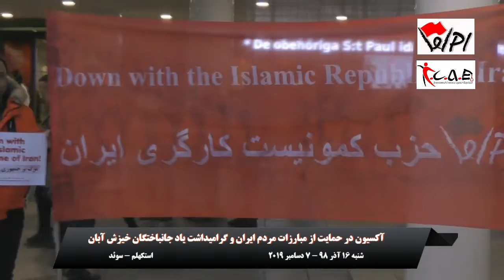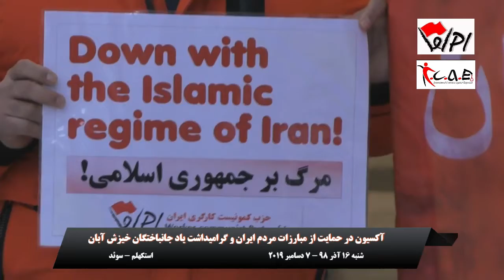آکسیون در حمایت از مبارزات مردم ایران و گرامیداشت جانباختگان خیزش آبان - استوکهلم - سوئد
🔺 آکسیون در حمایت از مبارزات مردم ایران و گرامیداشت جانباختگان خیزش آبان
شنبه ۱۶ آذر ۹۸ - ۷دسبر ۲۰۱۹ - استوکهلم - سوئد
ارتباط با ادمین  @kanaljadid